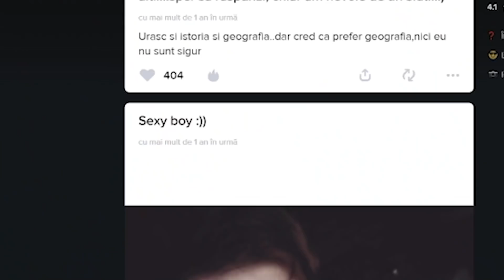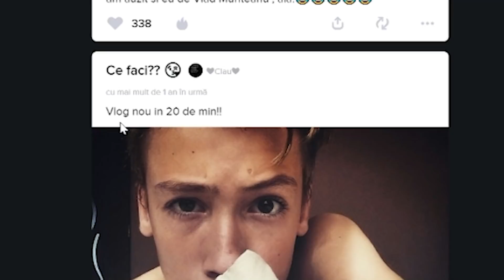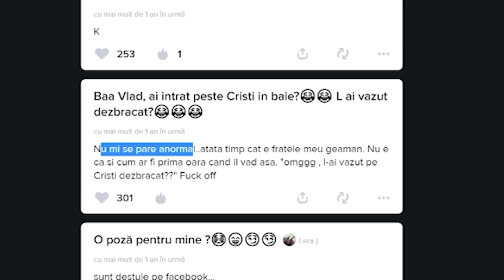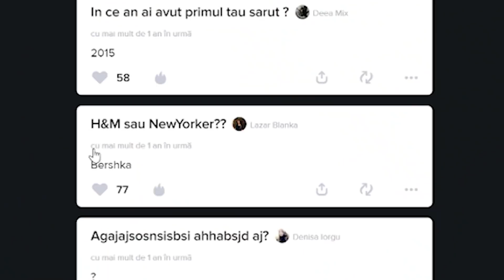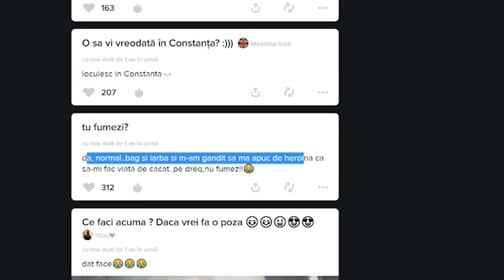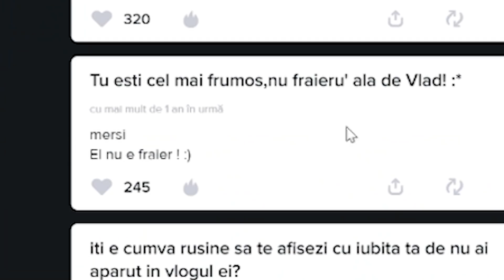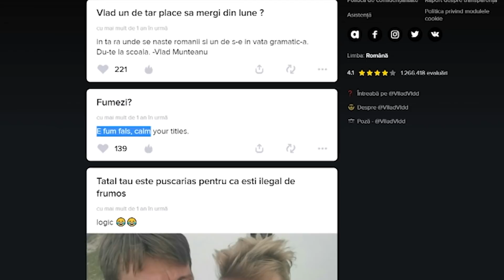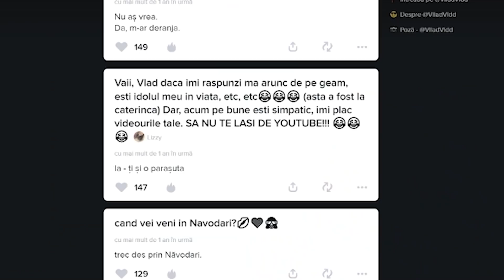Roast-ul lui Vlad Munteanu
👟Foloseste codul Vlad10 la orice comanda pe Footshop